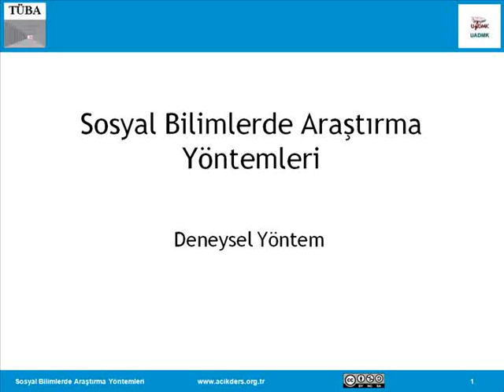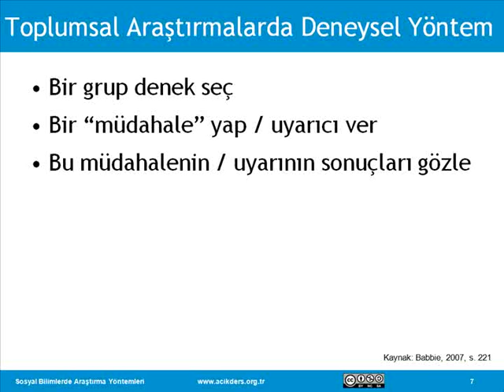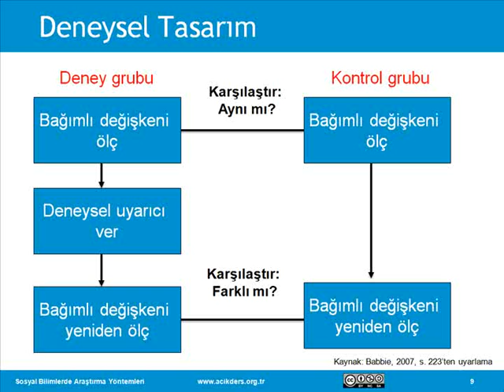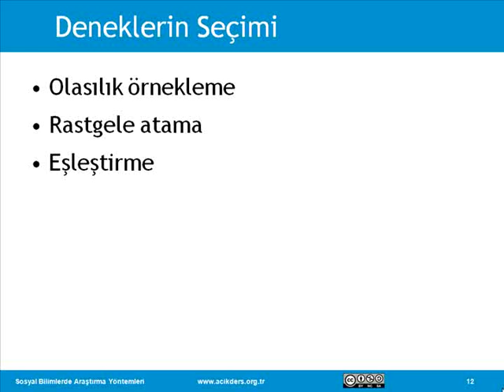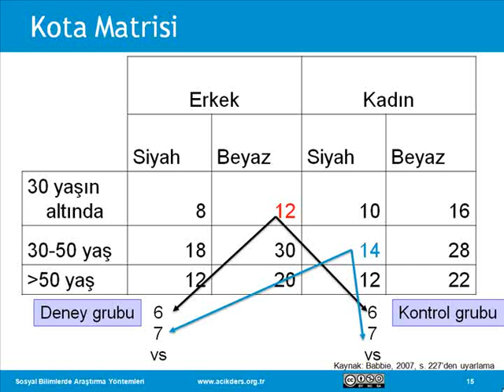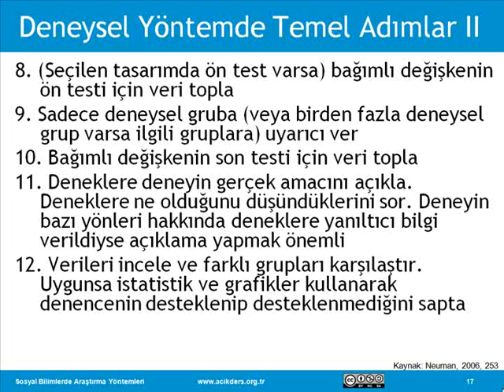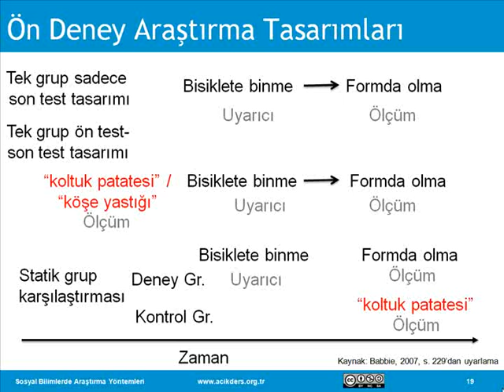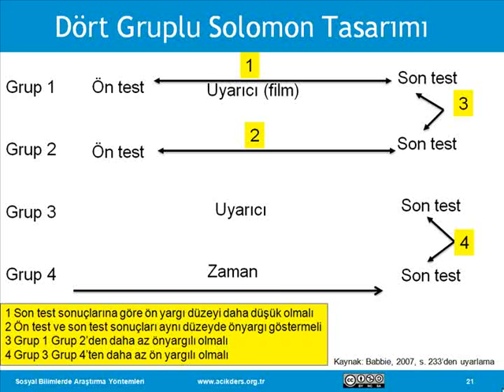Sosyal Bilimlerde Araştırma Yöntemleri: 16 Deneysel Yöntem I